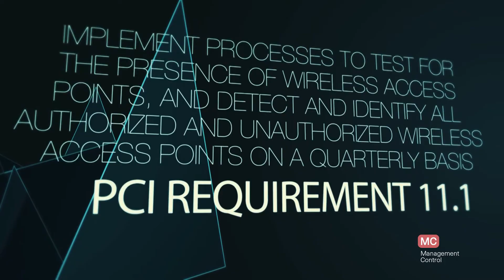PCI Requirement 11.1 – Implement Processes to Test for the Presence of Wireless Access Points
Exploitation of wireless technology, according to the PCI DSS, is one of the most common ways attackers attempt to gain unauthorized access to networks and cardholder data. This is due to the ease with which a wireless access point can be attached to a network, the difficulty in detecting their presence, and the increased risk presented by unauthorized wireless devices. This is why PCI Requirement 11.1 states, “Implement processes to test for the presence of wireless access points (802.11) and detect and identify all authorized and unauthorized wireless access points on a quarterly basis.” It’s not entirely about testing for the presence of wireless access points that you do have, it’s more about testing for unauthorized wireless access points. Even if your organization prohibits the use of wireless technology, you must still perform the testing required by PCI Requirement 11.1.
To assess compliance with PCI Requirement 11.1, an assessor will want to see documentation of your quarterly testing of wireless access points, and possibly your list of wireless devices. PCI DSS guidance explains, “Knowing which wireless devices are authorized can help administrators quickly identify non-authorized wireless devices, and responding to the identification of unauthorized wireless access points helps to proactively minimize the exposure of CDE to malicious individuals.”

About Us
KirkpatrickPrice is a licensed CPA firm, PCI QSA, and a HITRUST CSF Assessor, registered with the PCAOB, providing assurance services to clients in more than 48 states, Canada, Asia, and Europe. The firm has over 13 years of experience in information security and compliance assurance by performing assessments, audits, and tests that strengthen information security and internal controls. KirkpatrickPrice most commonly provides advice on SOC 1, SOC 2, PCI DSS, HIPAA, HITRUST CSF, GDPR, ISO 27001, FISMA, and CFPB frameworks.